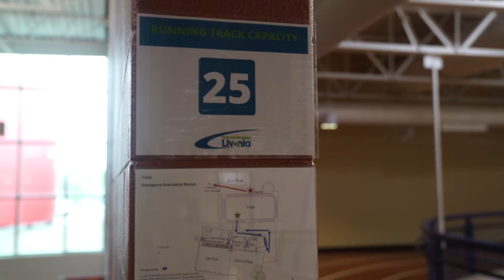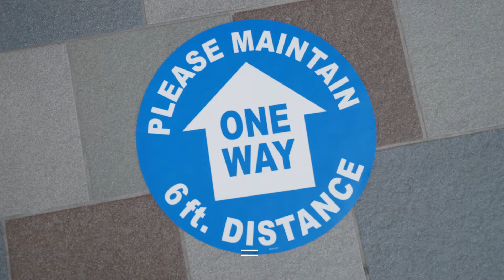Jack E. Kirksey Recreation Center Reopening - September 9, 2020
Mayor Maureen Miller Brosnan provides all the details about the Center's reopening. Welcome back, everyone!